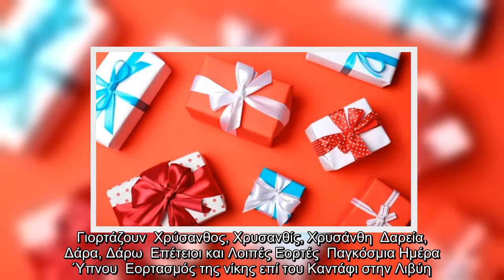Χρόνια πολλά σε όλους όσους γιορτάζουν σήμερα, Παρασκευή 19 Μαρτίου σύμφωνα με το εορτολόγιο! Χρόνια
Χρόνια πολλά σε όλους όσους γιορτάζουν σήμερα, Παρασκευή 19 Μαρτίου σύμφωνα με το εορτολόγιο! Χρόνια πολλά σε όσους γιορτάζουν.